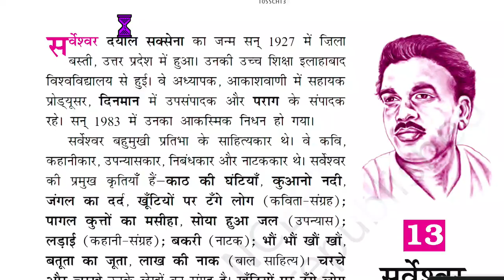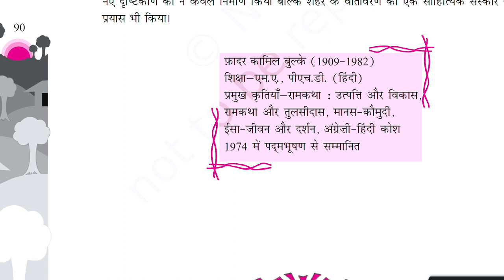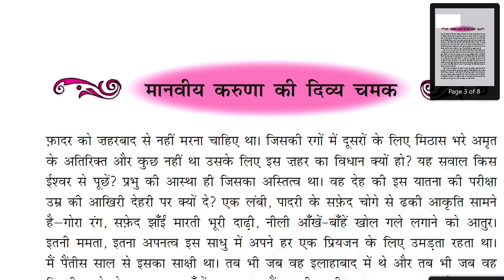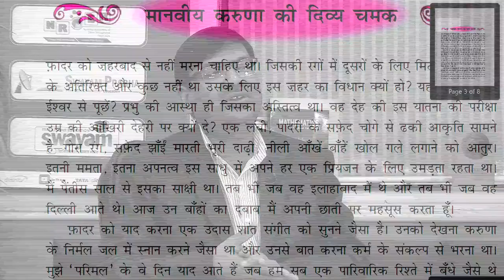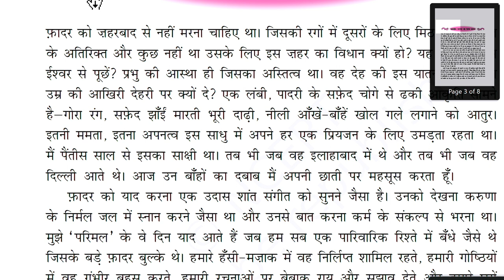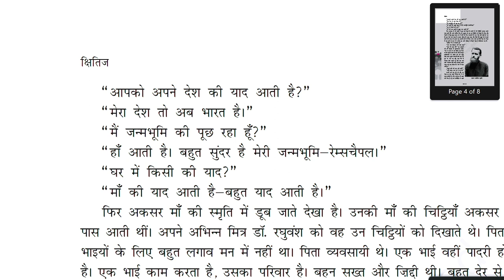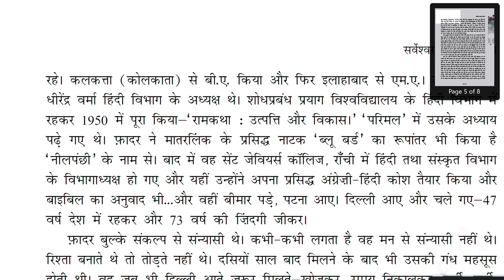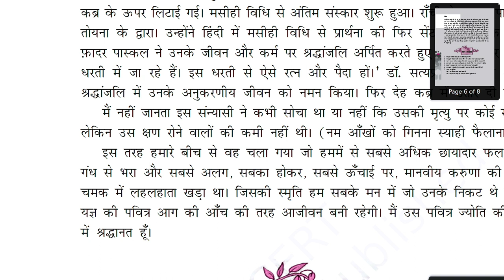Live Interaction on PMeVIDYA : मानवीय करुणा की दिव्य चमक: सर्वेश्वर दयाल सक्सेना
मानवीय करुणा की दिव्य चमक: सर्वेश्वर दयाल सक्सेना
Subject: Language-Hindi Class: X

Sahyog Session
Mon-Fri                                             5-5.30pm

The programs can be viewed on:
1. DD Free dish channel #128
2. Zee Dish TV Channel #950
3. Tata Sky Channel #756
4. Airtel TV Channel #440
5. Videocon Channel #477
6. Jio TV App
7. ‘NCERT OFFICIAL’ YouTube Channel
3. SWAYAM Prabha App
4. ePathshala Kishore Manch App
5. Social Media Platforms of CIET & NCERT (YouTube, Facebook, Twitter, WhatsApp, Telegram)